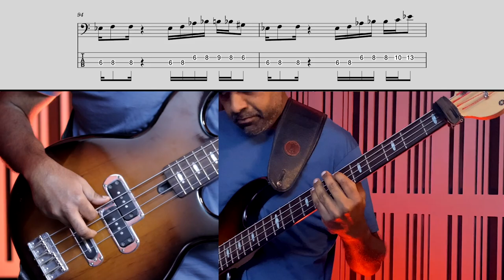Riff #2778 - Jason Zac